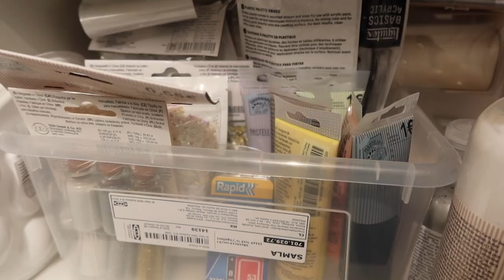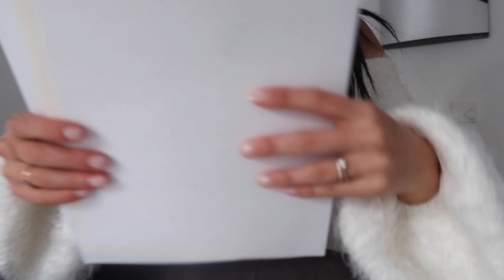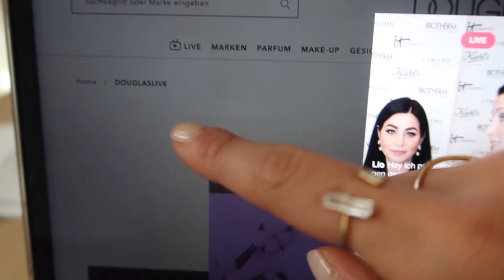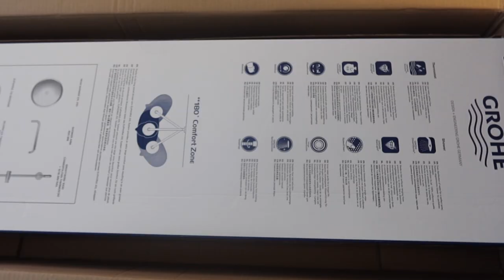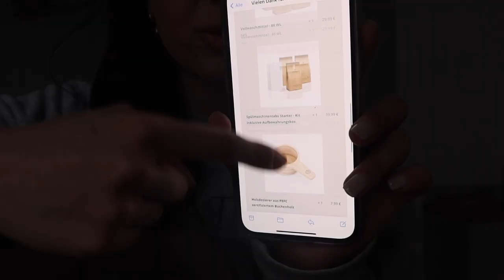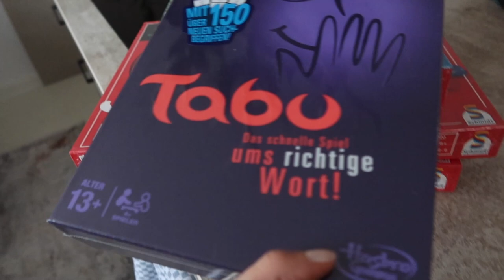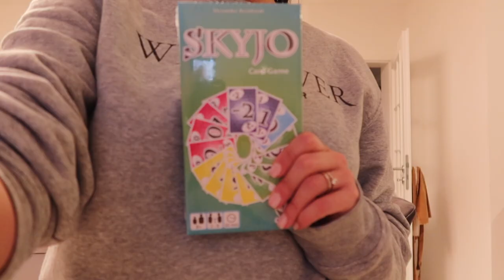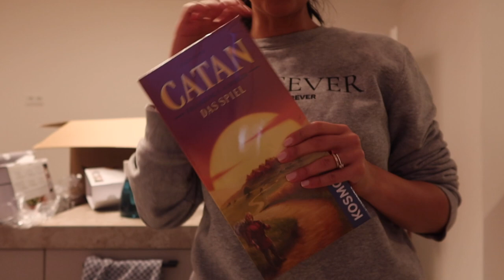SEHR EMOTIONAL UND EIN DIY I VLOG I TamTam Beauty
tamtamsisters, wieder ein laaanger VLOG für Euch ❤️ Tara xx

Tara

'PR Samples.